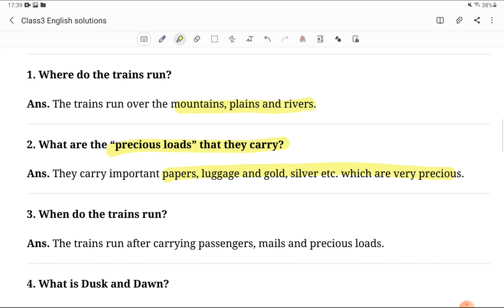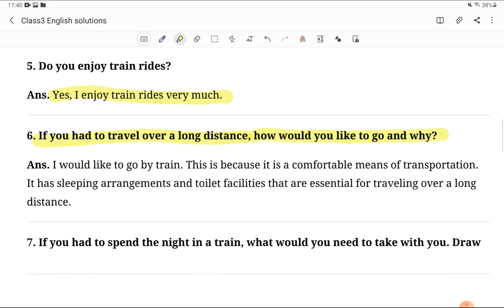Class3 English Poem 6 Trains NCERT Solutions with detailed Explanation